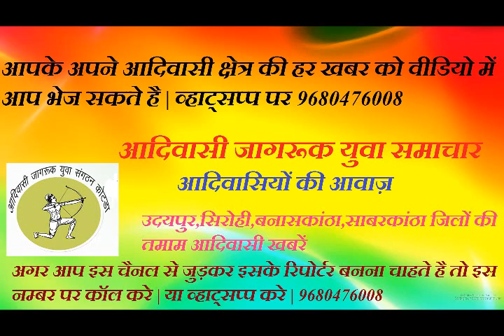पुरे कोटड़ा में आदिवासी समाज की लड़कियों की सूचि में 10th टॉपर ज्योति कुमारी बुम्बरिया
स्कूल - राजकीय बालिका उच्च माध्यमिक विद्यालय कोटड़ा